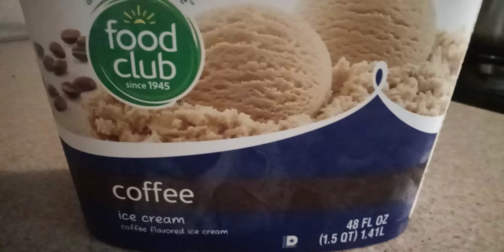June 4, 2024